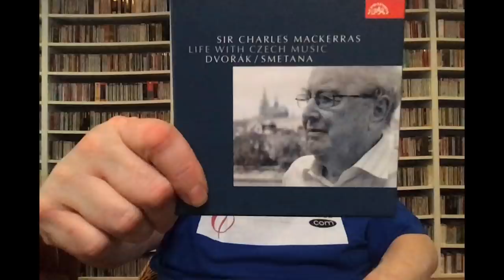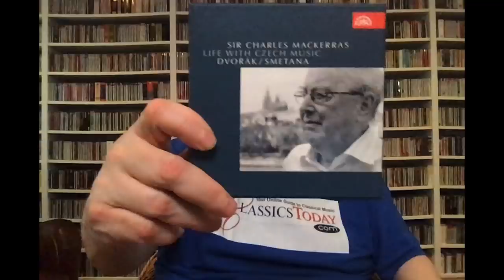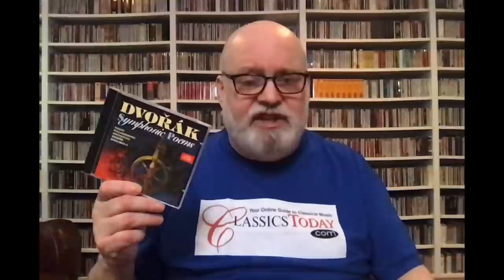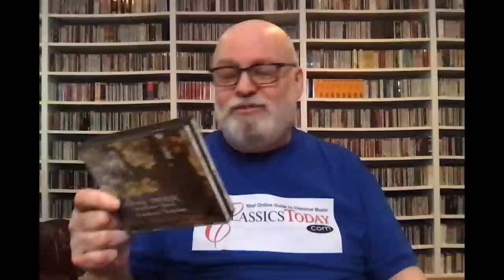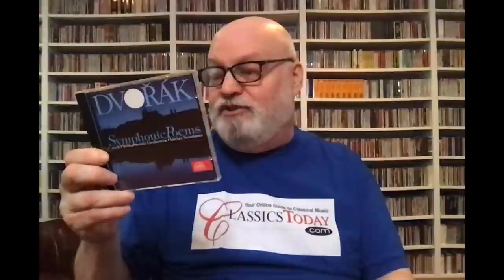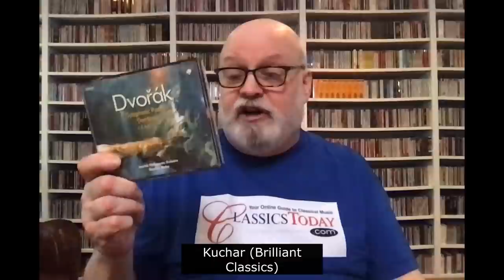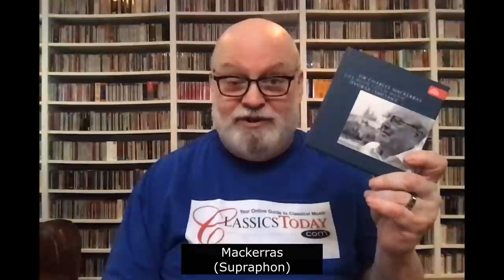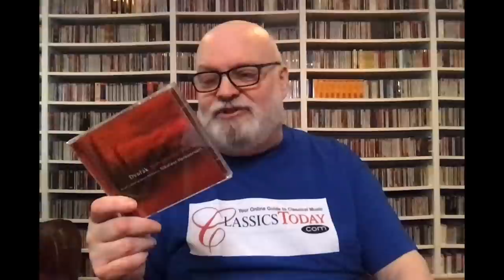Repertoire: The BEST Dvořák Tone Poems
Dvořák's four late tone poems based on Czech folk poetry have been slow to get the recognition that they deserve. They revealed new horizons in his already acknowledged mastery of the orchestra, while their grotesque and gory stories expanded his expressive range in surprising directions. Colorful, captivating, humorous, soulful and disturbing, here are the best versions on disc.
Musical Examples courtesy of Supraphon Records